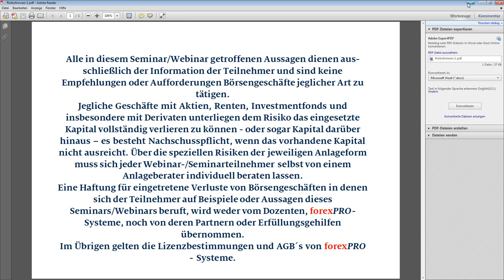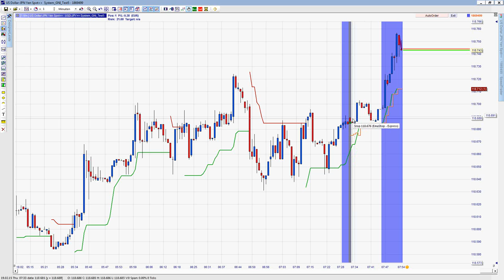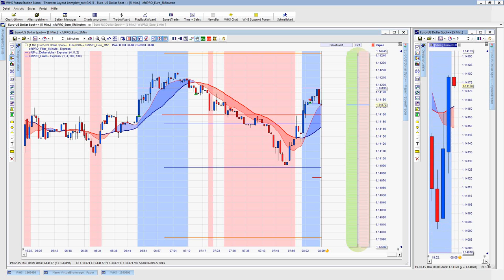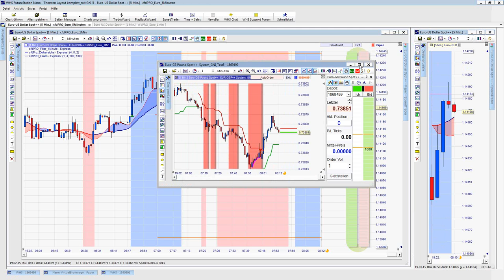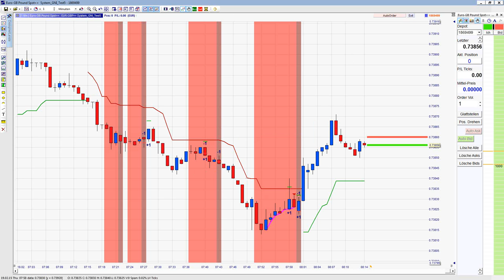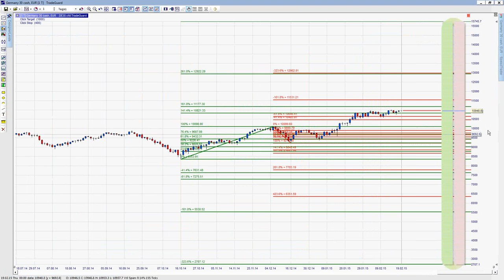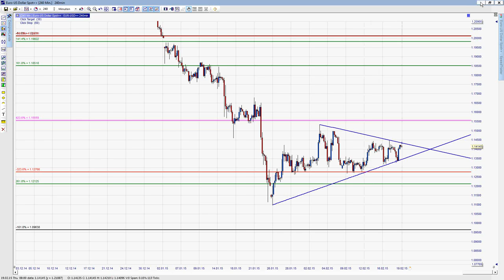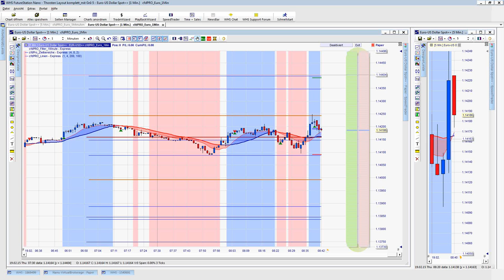19.02.2015 - Scalpen mit Thorsten Helbig morgendlicher Livehandel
Hier haben wir nicht nur die Ziele erarbeitet,
sondern sie wurden über den vormittag auch sauber abgearbeitet.
Bitte dazu die entsprechenden Charts anschauen -. es lohnt sich und man erkennst die Wirkung von euroPRO.